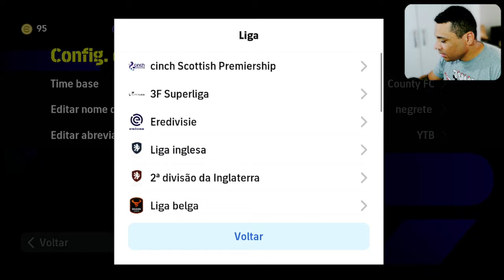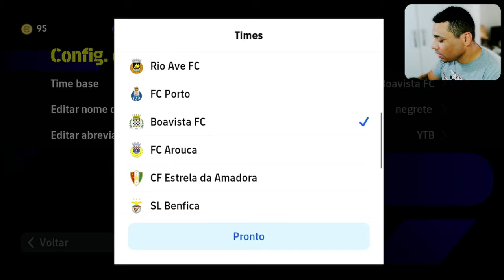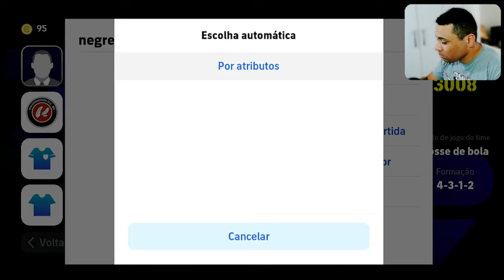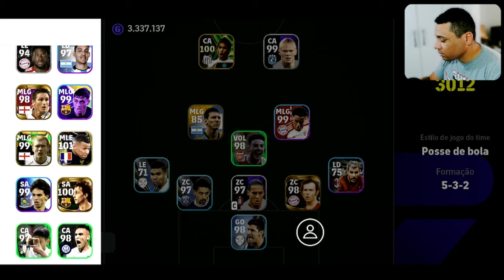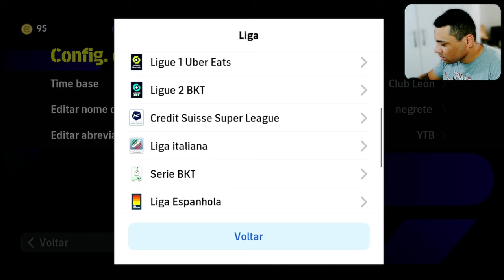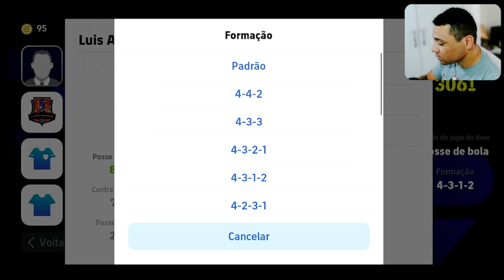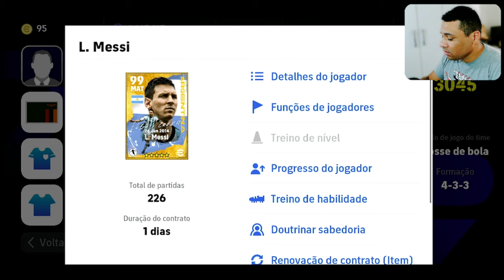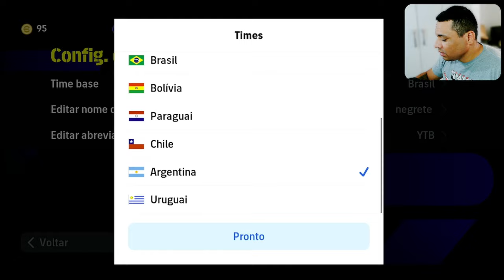10 FORMAÇÕES SECRETAS PARA JOGAR COM O NEYMAR ÉPICO - EFOOTBALL 24 MOBILE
Explore o emocionante universo do eFootball 24 Mobile comigo enquanto revelo as 10 formações secretas que transformarão Neymar em uma força épica no campo! Descubra táticas astutas, estratégias imprevisíveis e como dominar cada partida. Prepare-se para elevar seu jogo a novos patamares, surpreendendo seus adversários com jogadas incríveis. Não perca a chance de se tornar um mestre no eFootball 24 Mobile. ⚽🎮

🔵 Facebook: Conecte-se comigo no Facebook para ficar por dentro das últimas novidades e conteúdos interessantes

🟠 Instagram: Siga meu perfil oficial no Instagram para fotos exclusivas e momentos dos bastidores